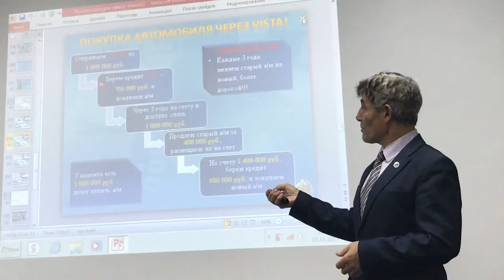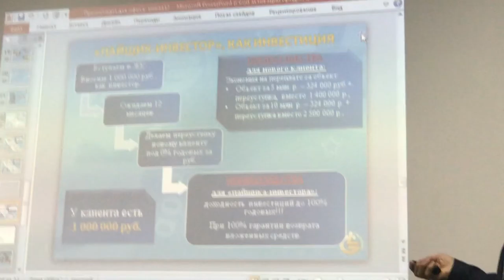ЖК Best Way- 5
Добро пожаловать на видео блог про самостоятельные путешествия т финансову грамотность!
Здесь ты получишь массу полезных советов по данным темам!
Чтобы получить профессию в интернете, начать зарабатывать в путешествиях или на дому звони и я расскажу, как это получается у меня!
Эксперт и консультант по данным вопросам Иванова Лариса
Мой skype: leokka7